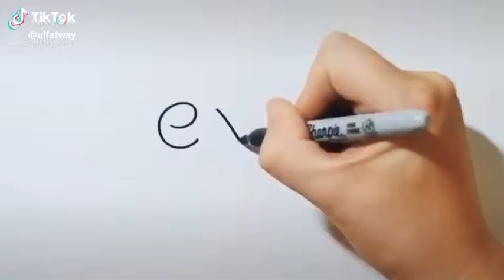How to Draw 👁 👁 using Word eye